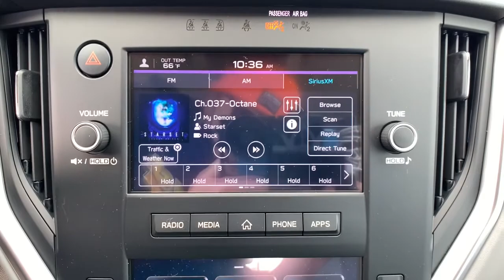2021 Subaru Legacy Northern Nevada, Reno, Lake Tahoe, Carson City, Roseville, NV M3016528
Blue New 2021 Subaru Legacy available at Lithia Subaru of Reno in Northern Nevada. Servicing the Reno, Lake Tahoe, Carson City, and Roseville, NV area.

Legacy trim. Smart Device Integration Lane Keeping Assist Satellite Radio All Wheel Drive Back-Up Camera Apple CarPlay Bluetooth iPod/MP3 Input. EPA 35 MPG Hwy/27 MPG City! Warranty 5 yrs/60k Miles - Drivetrain Warranty; READ MORE! KEY FEATURES INCLUDE: All Wheel Drive Back-Up Camera Satellite Radio iPod/MP3 Input Bluetooth Apple CarPlay Smart Device Integration Lane Keeping Assist. MP3 Player Remote Trunk Release Keyless Entry Child Safety Locks Steering Wheel Controls. EXPERTS RAVE: Great Gas Mileage: 35 MPG Hwy. VISIT US TODAY: At Lithia Reno Subaru youll get a great vehicle at a great price with the experience and dedication of our team behind you throughout the purchasing process and the duration of your ownership of your Subaru automobile. Our service to you does not end at the sale. Call us anytime with questions. Our entire team at Lithia Reno Subaru is here to help. If youre looking to purchase from a dealership dedicated to its customers come by Lithia Reno Subaru and experience our service for yourself! Price does not include $449 Dealer doc fee taxes and license fees. Price contains all applicable dealer incentives and non-limited factory rebates. You may qualify for additional rebates; see dealer for details.